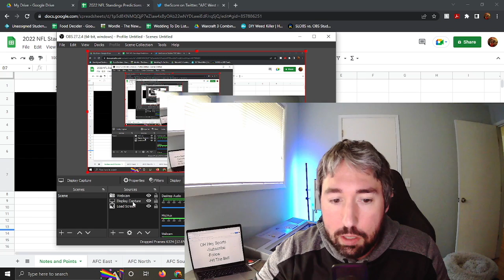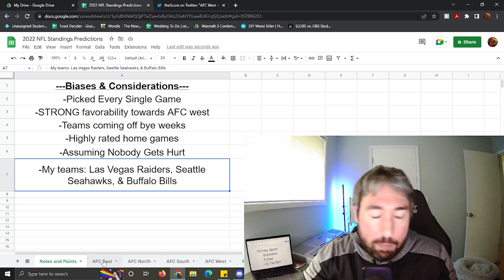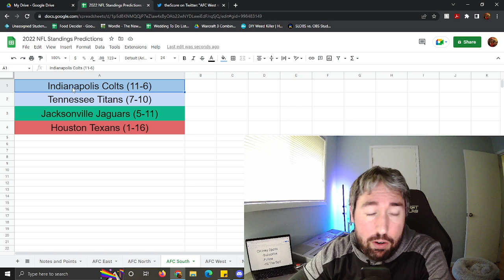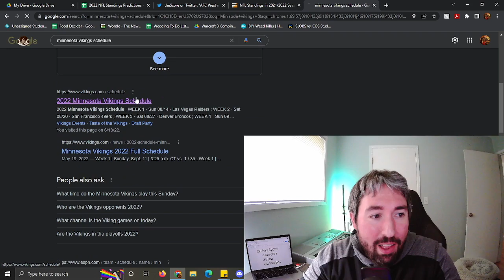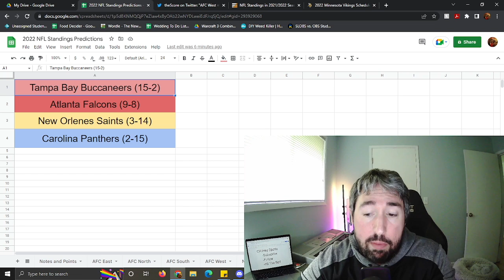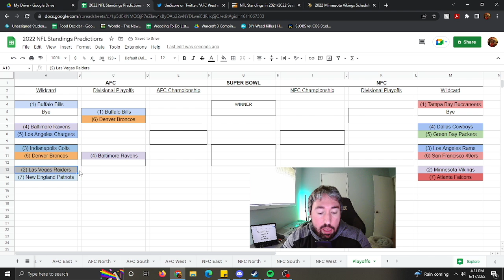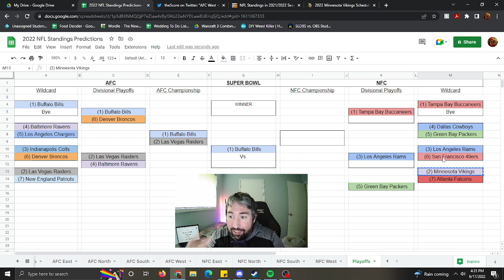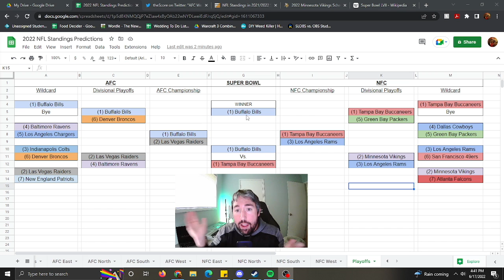C.J.'s 22-23 NFL Standings!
My NFL Standings for each division next year! I surprised myself with some of these picks! All things considered, I think my playoff picture looks totally right.

Sidebar: Gonna move the mic to a different spot time a little farther away. Still working things out :).